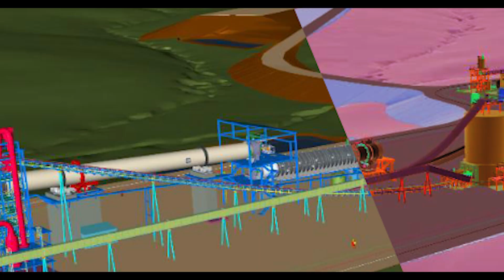Piedmont Lithium: Made in America Lithium Resources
Piedmont Lithium is a U.S.-based company, proudly headquartered in Gaston County, North Carolina. We are working to become a leading North American producer of lithium hydroxide to support the U.S. electric vehicle and battery manufacturing supply chains and American energy security. Our proposed Carolina Lithium project is being designed as a fully integrated, spodumene-to-hydroxide project with the potential to significantly increase made-in-America lithium resources while serving as a key economic contributor for the region.